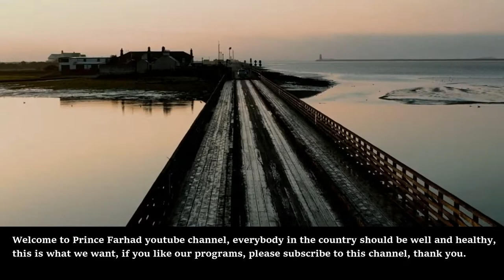AFRAN NISHO কিভাবে এত জনপ্রিয় || ACTOR AFRAN NISHO NATOK 2022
Welcome to the official PrinceFarhad YouTube channel.

➤Articles-)

🎬 Video Credits:
➟ Video By: Prince Farhad Youtube
➟ Directors : PrinceFarhad
➟ Co.D: PrinceFarhad
➟ Chief AD: PrinceFarhad
➟ Editor : PrinceFarhad
➟ Production : Farhad Group
➟Camera Man - Rupa Madam
➟Presenter - PrinceFarhad

Please avoid other methods of copying or duplicating the video, and help us support anti-piracy measures in any way you can. Thank you – PrinceFarhad Youtube Team.

➤ Search Keywords ➤